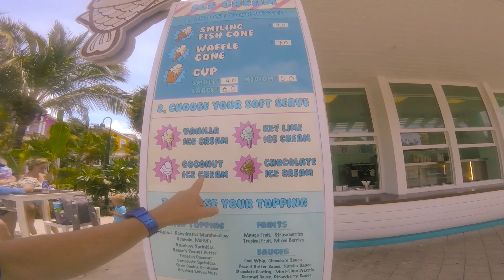MSC Ocean Cay Ice Cream Shop